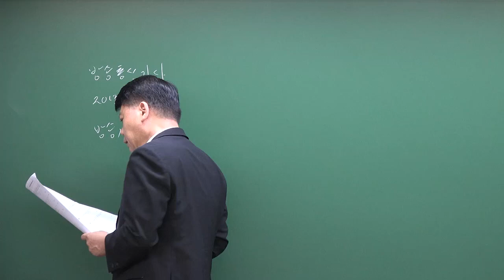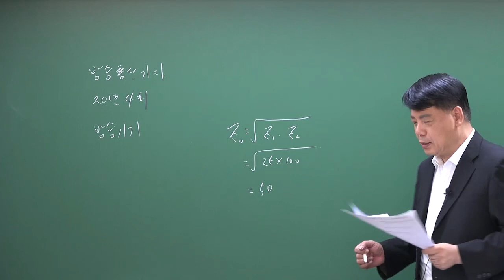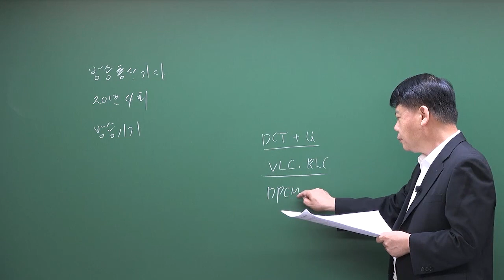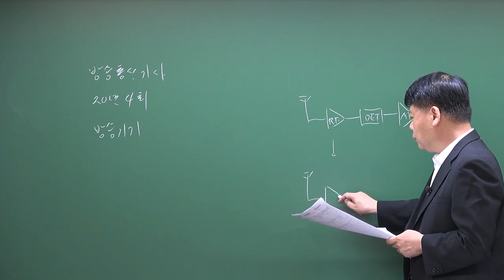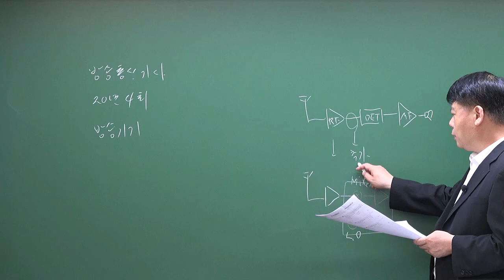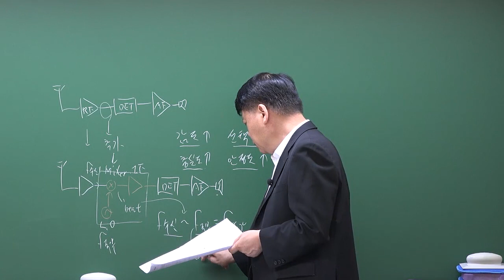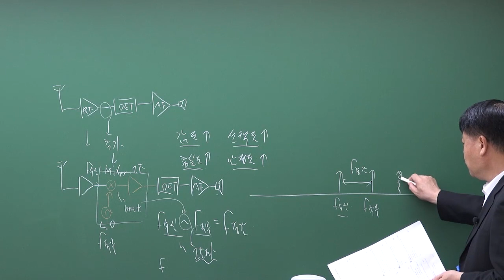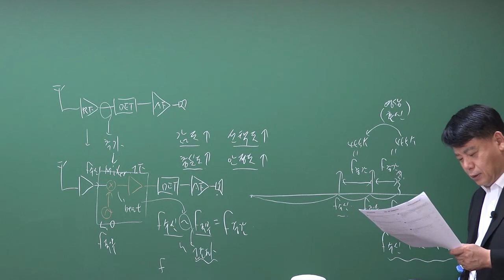2020년 4회 방송통신기사 방송통신기기